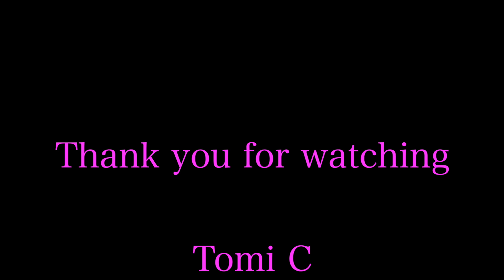7-min Beating Bra Bulge - Strengthen Back - Immediate Results - At Home - All Levels - Tomi C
This week, we are focusing on a routine designed to really strengthen your back and reduce any fatty areas around the lining of the bra.

Wearing a bra daily can cause fat to build up above the strap lines, and this routine will really work that area and help reduce any fatty build up.

This workout will be of great help to your back of which the benefits are:
- Building a Better-Looking Body.
- Improve Your Posture and Self-Confidence.
- Improve Spinal Stability.
- Build Lean Muscle Mass.

If you do this workout daily, you will start to notice the results after only 30 days.

The routine, while intense, is not a difficult workout and can be done by all levels.

The video is divided into short routines with a short break between each routine.

Please be sure to take enough breaks and pause the video if you need a longer interval between routines.

This video can be done on a daily basis

All my videos are suitable for both men and women of differing levels of fitness.
This video doesn't require anything at all, so you can do it at home :)

If you are suffering any pains during any of my routines, please stop immediately. While all of my videos are quite easy and suitable for all levels, it is important to take it easy and not try and do too much if you are not used to doing workouts.

Good luck everyone, and I'll see you again in my next video.